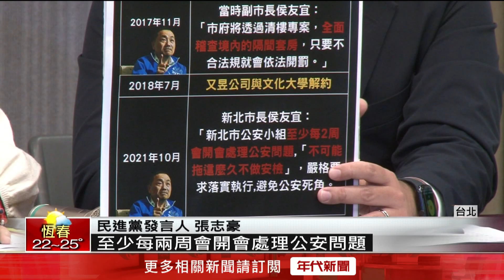凱旋苑爭議燒！ 綠揭安全疑慮：不重視學生安危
國民黨總統候選人侯友宜家族的凱旋苑，近日才說要捐作社宅使用，沒想到風波還沒平息，民進黨召開記者會指控，說凱旋苑從2017年過後就沒有安檢過，還秀出凱旋苑內部畫面，發現有很多地方不符合相關規定，民進黨質疑侯友宜根本不重視學生安危。

下載【年代電視】APP：
iOS平台：